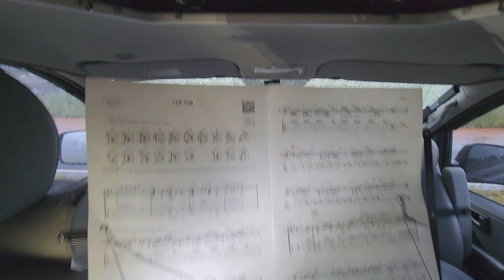119th 서쪽하늘(이승철) - Acoustic Cover 소리향기/통기타 라이브/이성식 기타교실 악보 참조/빗소리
이 곡은 2005년 영화 청연 OST에 삽입된 이승철님의 곡으로 2011년 슈퍼스타K3에서 울랄라세션이 다시 불러 엄청난 인기를 얻은 곡입니다.

비가 오면 가끔 생각나는 노랜데 처음부터 끝까지 부른 기억이 없는데 이렇게 부르기 어려운 곡인가요.. 원키 Gm에서 한키 내려서 Fm로 연주하고 불렀는데도 호흡이 가쁘네요..ㅋㅋ

차 루프에 떨어지는 빗소리와 곡교천 수면으로 떨어지는 빗물 보면서 한참을 비멍과 물멍을 때리면서 개인적인 스트레스와 야근의 피로감도 떨쳐 냈네요.

통기타라는 취미가 때로는 엄청나게 큰 치유 효과를 주는 것 같습니다..

그나저나 아직도 기타에 적응 중인데 역시나 쉽지 않네요..
담주 산타나 어쿠스틱 라이브 가수 리버티 기타 특집 방송에
게스트로 출연 예정인데 이러면 쉽지 않을 것 같은데 큰일 입니다..ㅎㅎ

늘 좋게 들어주셔서 감사합니다~~!!!
이번 영상도 사진 믹스 없이 그냥 올려봅니다~^^